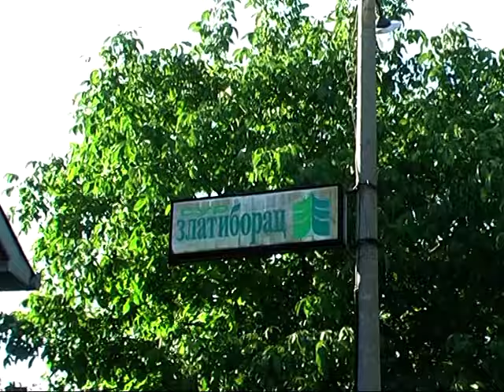svadba tanje i ace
Jagodina - soko banja